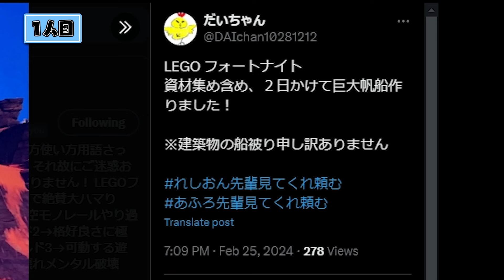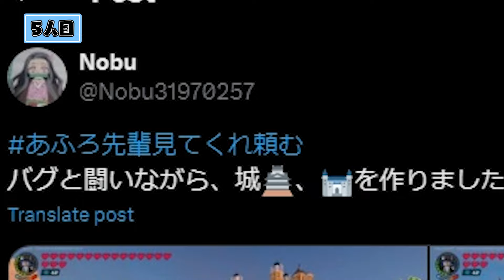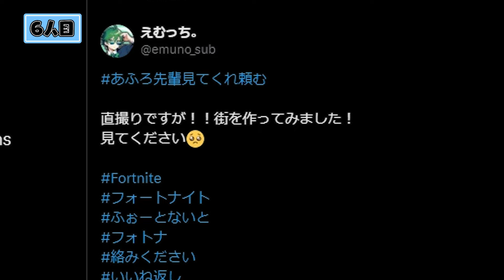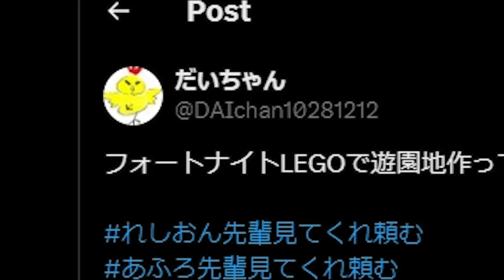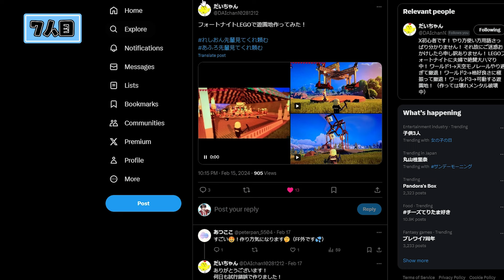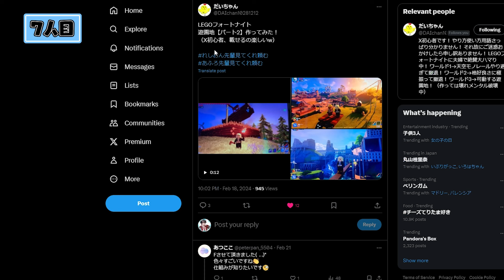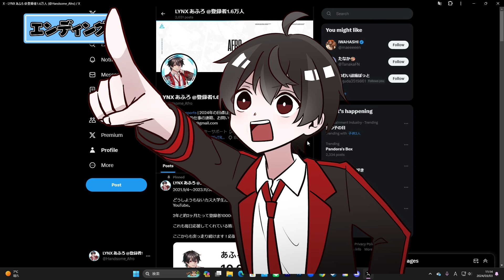【異次元】視聴者さんから募集したLEGO®建築のレベルが限界突破しすぎてたwwwww【レゴフォートナイト/LEGO Fortnite】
ということで今回は視聴者さんから募集したLEGO村、レゴ建築を紹介していきました
新企画でしたねぇぇ
そして全員規格外の作品を送ってきてくれました
みんな違ってみんないい。全部マジですごかった。
間違っても特定の作品に対する誹謗中傷はしないようにな！！！
それじゃ！

フォートナイトを中心にゲーム実況をやっているチャンネルです！
動画が面白い、なのに役に立つをコンセプトに活動を行っています！

プレゼントの送り先はこちらまで！！